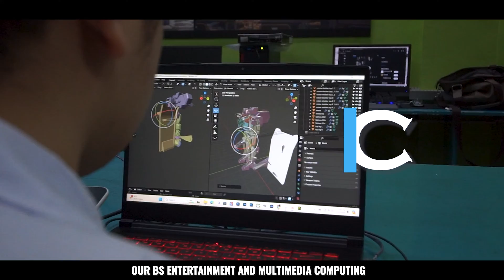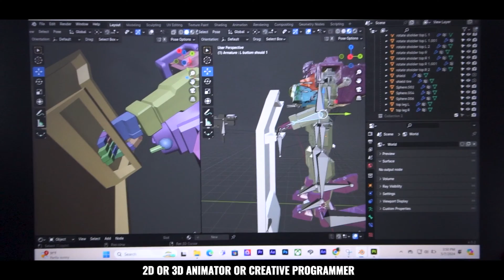Exploring the Skies: Inside the Asian International School of Aeronautics and Technology Davao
In this video, we offer an exclusive glimpse into the vibrant school life and cutting-edge courses offered at AISAT. From aircraft maintenance to aviation management and digital arts, AISAT provides a comprehensive platform for students to pursue their passion for aviation and technology.

AISAT ADMISSIONS OFFICE
1st Floor, AISAT Building
Sta. Ana Ave., cor. Leon Garcia Sts.

Office Hours:
Mondays to Fridays: 8:00 AM – 12 NN; 1:00 – 5:00 PM